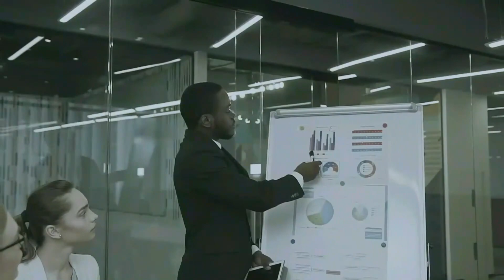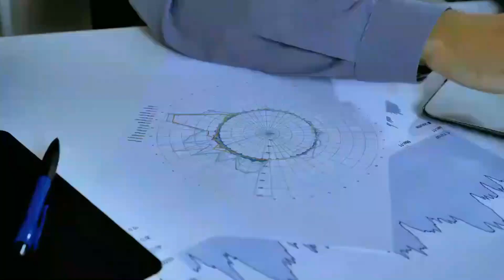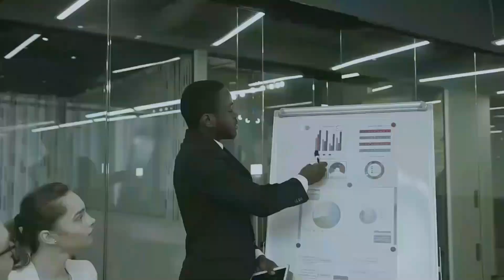El Presidente Abinader lanzará la primera bola en el debut de RD en el Clásico Mundial